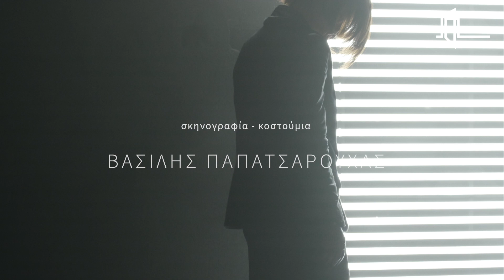Pomona trailer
Μέρες και ώρες παραστάσεων: Πέμπτη έως Σάββατο 21:00 και Κυριακή 19:00

Η παράσταση είναι ακατάλληλη για ανήλικους κάτω των 17 ετών.

Διάρκεια: 110'

Στην παράσταση υπάρχει απότομη και έντονη αλλαγή φωτός και ήχου.